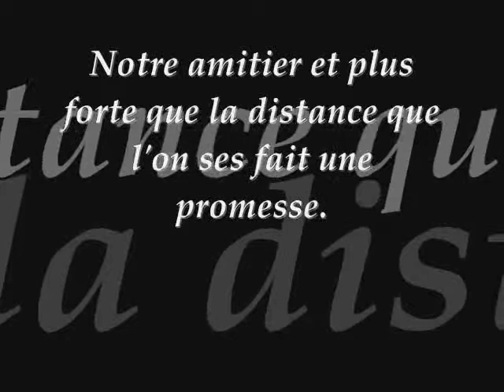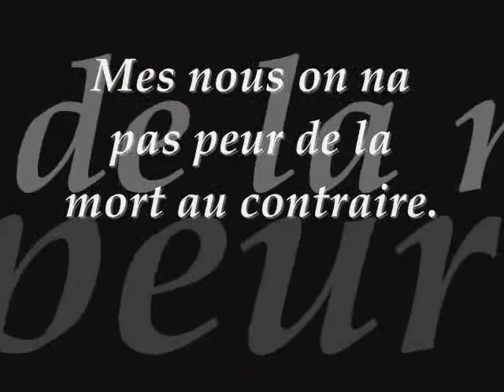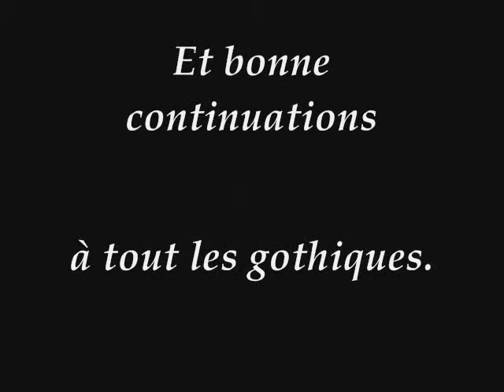Gothique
Deux gothiques